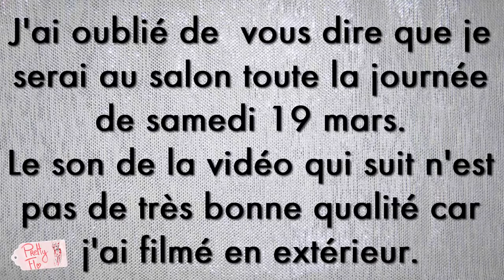Salon Mode Adickt avec William Carnimolla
Le salon Mode Adickt aura lieu à la NORDEV les 18/19/20 mars 2016.

Dans cette vidéo je porte :

+ Teint :
- Base :
- FDT :
- Anti-cerne :
- Blush :
- Bronzer :
- Highlighter :
- Poudre :

+ Yeux :
- Base :
- FAP :
- Mascara :
- Sourcil :

+ Lèvres :
- Crayon :
- Gloss :
- Ral :

Me suivre :
Voir les liens sur ma bannière ou dans la catégorie à Propos